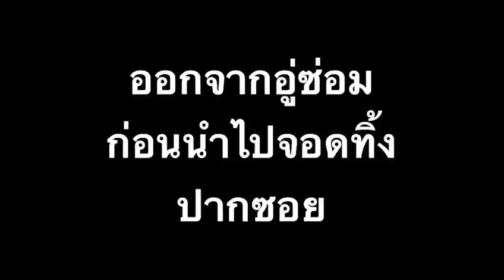จับได้แล้วคนร้ายฆ่าชิงทรัพย์รถยนต์ที่ระนอง จนมุมบ้านเกิดชุมพร